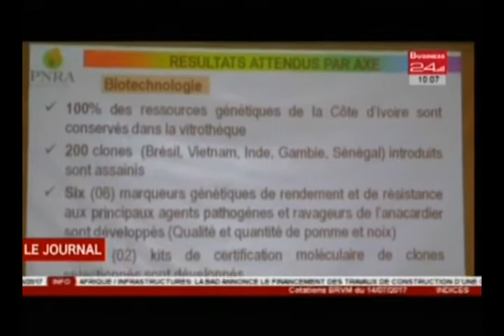Business 24 | Journal Télévisé édition du Samedi 15 Juillet 2017